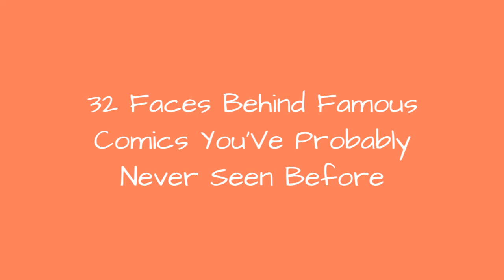32 Faces Behind Famous Comics YouVe Probably Never Seen Before ☺️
When giggling at your favorite funny cartoons, do you ever think who the person behind them is? Do they look like the character in one of the funny drawings, or maybe the cartoonists behind it is actually a cat? On the other hand, when envisioning a modern artist, do they look like us, regular people, or are uber stylish and cold? Below, Bored Panda has put together a list of side-by-side pics featuring famous artists and their works. From C-Cassandra to Sarah C. Anderson to The Oatmeal to Owlturd - we've included all of these cartoon artists and more!
0:00 - Intro
0:00:12 - C-Cassandra
0:00:21 - Tango
0:00:30 - Hannah Hillam
0:00:39 - Books Of Adam
0:00:48 - War And Peas
0:00:57 - The Oatmeal
0:01:06 - Loading Artist
0:01:15 - Gemma Correll
0:01:24 - Deya Muniz
0:01:33 - Xkcd
0:01:42 - Chrostin
0:01:51 - Fowl Language Comics
0:02:00 - Irwin Cardozo Comics
0:02:09 - Lunarbaboon
0:02:18 - Cat Versus Human
0:02:27 - Enzo Comics